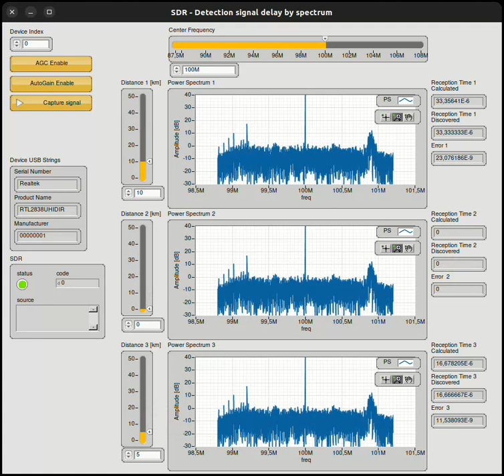LabVIEW RTL-SDR Detection signal delay by spectrum